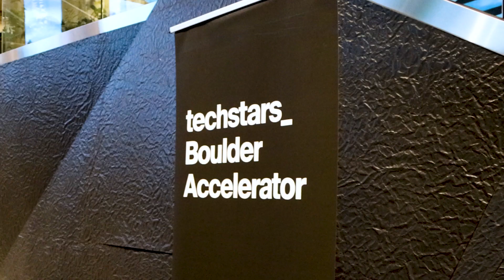Techstars Boulder Summer '23 Demo Day Highlight Reel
Check out the Techstars Boulder Summer 2023 Demo Day Recap. Companies listed below in order of appearance.

• Parlay is a loan origination enhancement tool that helps more small business borrowers get approved for loans.

• SnapRefund helps insurance carriers send claim payments with automated instant payments and deep analytics.

• Joyn is a Co-Pilot for Operators providing operational visibility without the overhead.

• Materian is a B2B AI computer vision platform building the tool suite for construction firms to take off, estimate, and drive revenue.

• Approveit is an AI-powered platform that optimizes vendor management and bill approvals for finance teams.

• Testimonial IQ helps financial advisors get found, build trust and grow AUM by proactively managing their digital reputation.

• Byte Detection stops payment fraud in real-time and automates compliance tasks with AI.

• Sotira enables D2C brands, stores and retailers to optimize the highest returns on excess and dead inventory.

• Brief helps small and emerging businesses, starting with founders, understand contracts fast.

• Approva is an AI-enabled B2B Vertical Saas tool that connects alternative lenders and brokers in real-time and handles the entire life cycle from origination to contracting and funding.

• Rockhopper is a B2B SaaS platform that empowers financial users by streamlining collaboration and risk management.

• Dapple Security provides fingerprint-based login for businesses to stop phishing and prevent data breaches before they start.